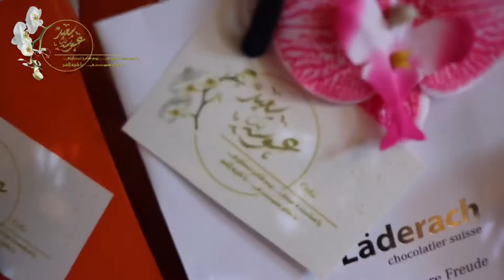Baby Girl Hospital Arrangement